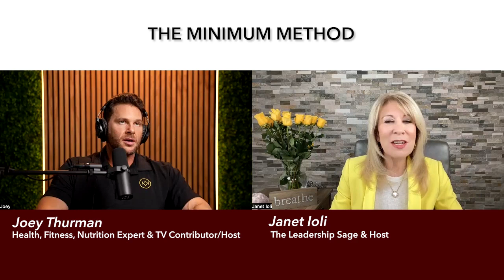Maximum Health and Fitness Results with Minimum Effort with Joey Thurman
In this episode, I talk to Joey Thurman, a health, fitness, and nutrition expert and a trainer for celebrities, A-listers, and millionaires. He has appeared on numerous television shows as a fitness expert and his advice has been featured in a host of well-known publications including People Magazine. He's a well-known adviser on all things related to fitness.

I am a big believer that our overall health and well-being play a big role in our overall energy and presence. The power of your presence comes from the balance of your mental, emotional, spiritual, and physical energy. Part of that physical energy is your health and fitness.

So many of you listening are busy leaders with endless responsibilities both at work and at home. One of the areas that often gets neglected in our busy lives is the focus on our own health, nutrition, and fitness. I invited Joey on the show today to give us a little bit of advice on how to keep fitness, health, and nutrition in the forefront of our focus with a minimum amount of effort.

In this episode:
Do a life and day assessment to figure out where your time is going. Move away from an all-or-nothing approach to fitness and nutrition. Start with one small healthy habit a day and expand when you’re ready. The Minimum Method includes awareness, consistency, and self-love. Joey’s expert advice to move towards better fitness and health

Power Presence Academy: Practical Wisdom for Leaders is the go-to podcast for anyone who leads. Your host is Janet Ioli, leadership and human development expert, sought-after coach and advisor to global executives, and former executive with experience in four Fortune 100 companies. She helps leaders ground themselves with confidence, connection, and purpose and learn to lead with Less Ego, More Soul.